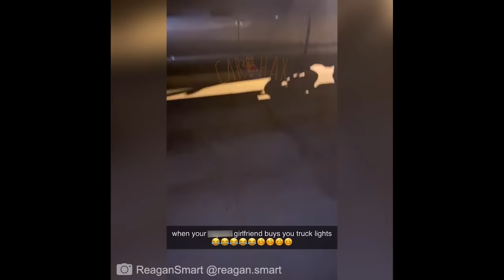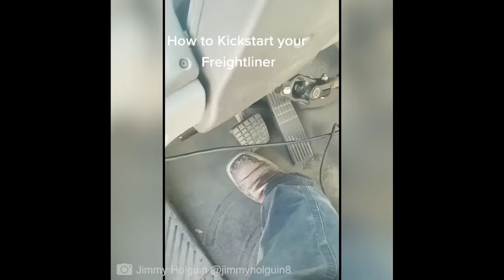Mechanical Problems Compilation [PART 13] 10 Minutes Mechanical Fails and more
Mechanical Problems Compilation - 10 Minutes Mechanical Fails and more funny car moments

Submit your Mechanical Fails, Customer States, Dashcam videos, or other automotive-related content
❗(Our editor will make a selection and not all the videos are posted on CARHAX YouTube Channel)❗

Here are some cheap tools that I use daily in my workshop:

Plastic removal toolset:

Torx:
-Torx Screwdriver Set from T5 to T30
-Long Torx Screwdriver  (use Torx t20 to remove the car exterior door handles almost all cars have this screw)

Small Electric Drill Cordless Screwdriver:

Flexible Magnetic Pick-Up Tool:

Rubber Eraser disk:
  (I use this to remove old Stickers and double side tape left on the car after I remove badges)

LED Flashlight:

Infrared Thermometer:

If you rely on the information portrayed in this video, you assume responsibility for the results. Have fun, but always think ahead, and remember that every project you try is at YOUR OWN RISK.